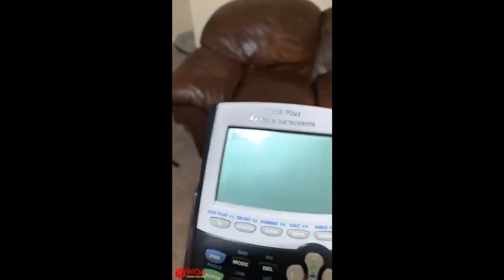Funny videos compilation